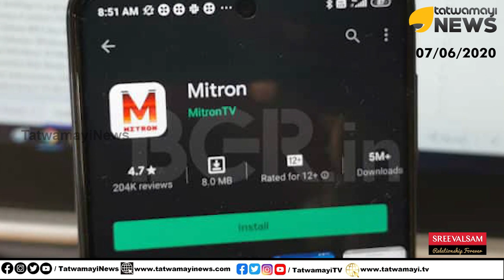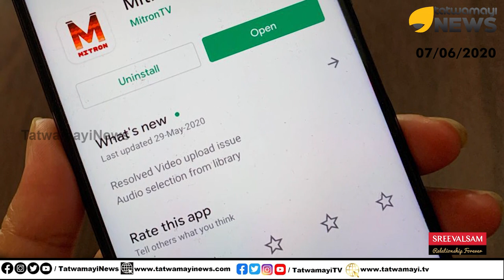മിത്രോം എന്താണ്, ഏതാണ്? ആർക്കെങ്കിലും അറിയുമോ?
മിത്രോം എന്താണ്, ഏതാണ്? ആർക്കെങ്കിലും അറിയുമോ? ഗൂഗിള്‍ പ്ലേ സ്റ്റോറില്‍ നിന്നും നീക്കം ചെയ്യപ്പെട്ട മിത്രോം ആപ്ലിക്കേഷന്‍ മാറ്റങ്ങളോടെ പ്ലേ സ്റ്റോറില്‍ തിരികെയെത്തി..